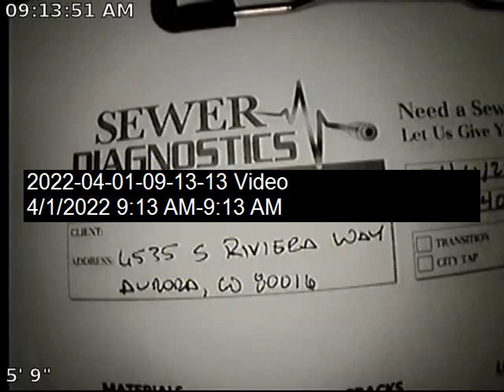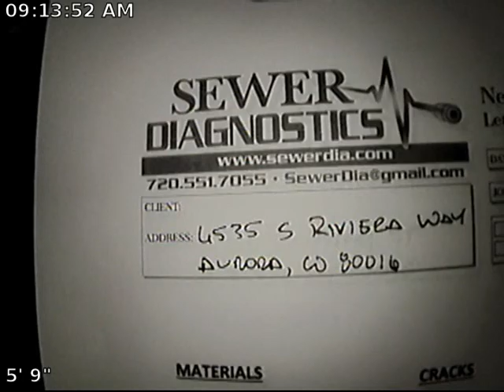Riviera Sewer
Sewer Inspection